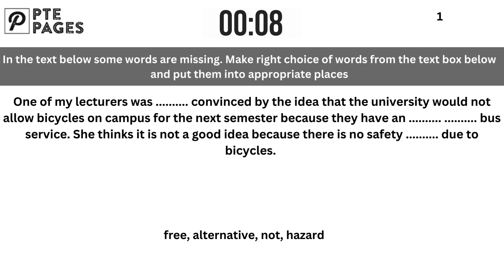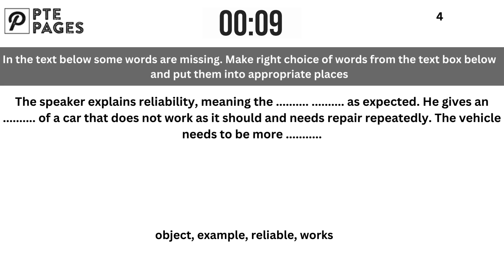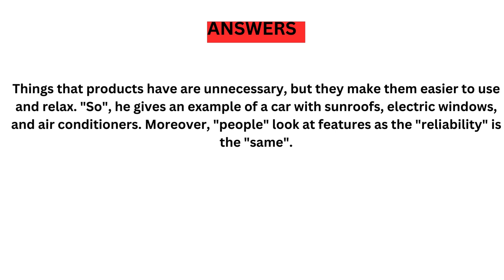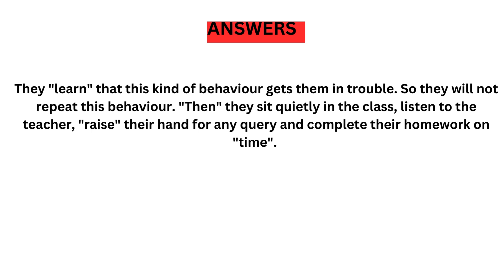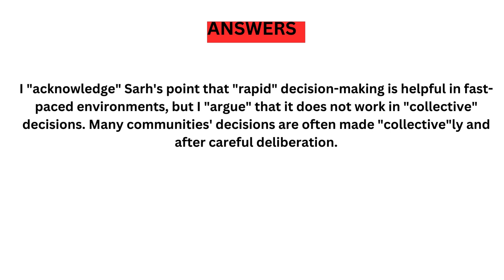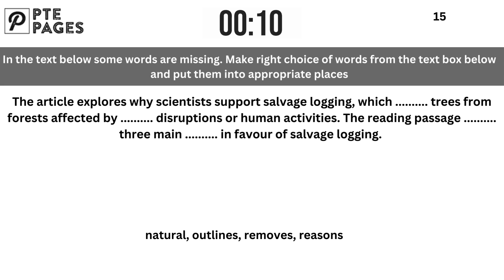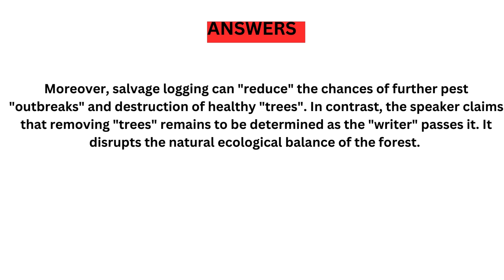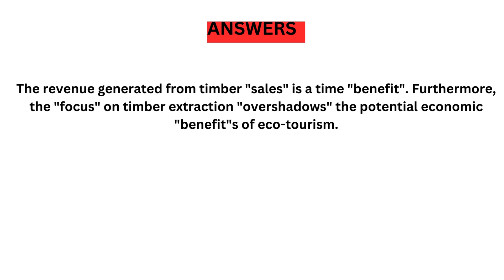PTE Reading Fill in the Blanks(Academic and Core) - Aug 2024 - Most Repeated